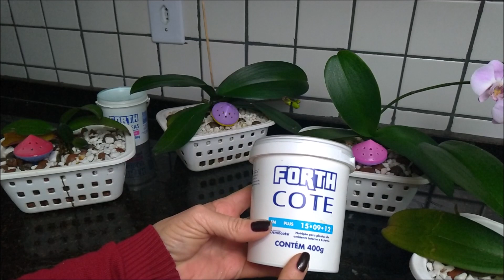Como adubar Orquídeas Phalaenopsis para ter essa floração | JD Orquídeas